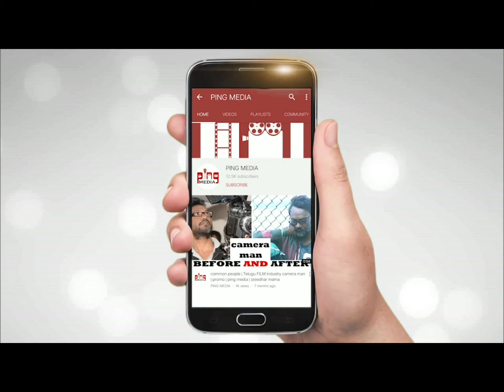CM KCR Gives Clarity On SSC Exams and Intermediate Valuation || ping media